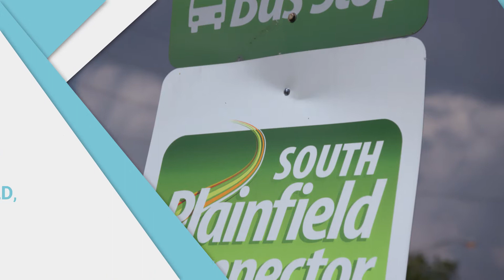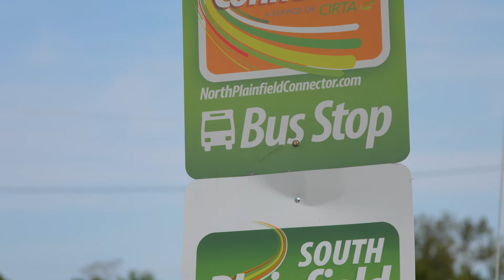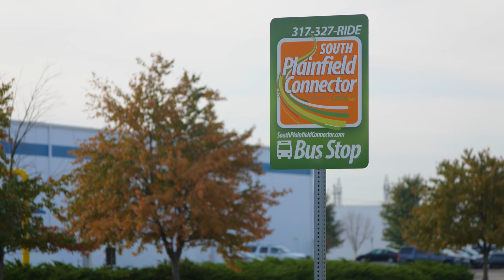170912 AIM AWARD VIDEO PLAINFIELD v3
The Town of Plainfield has been named a 2017 Municipal Innovation Award winner by Accelerate Indiana Municipalities (Aim) in the 30,000 – 60,000 population category. The Town received the award during the Aim Annual Awards Luncheon presented by financial services company Umbaugh, Wednesday, October 11, at the 2017 Aim Ideas Summit in Evansville. Here is the video AIM made to honor the achievement.